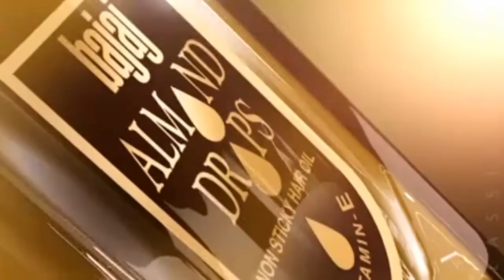CORPORATE AV BAJAJ Corp Ltd HD